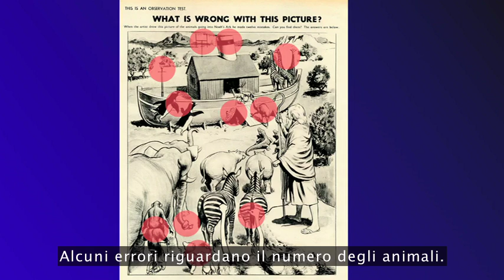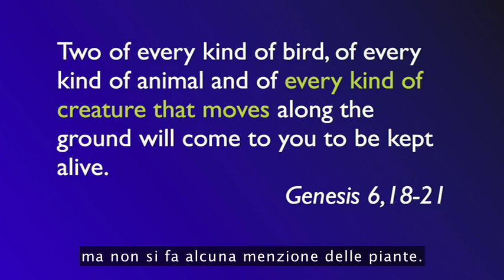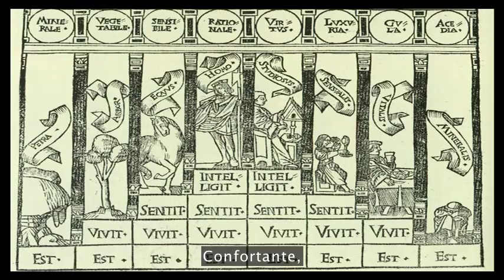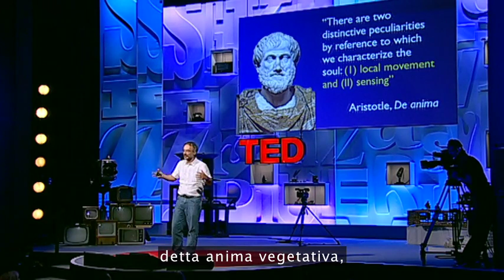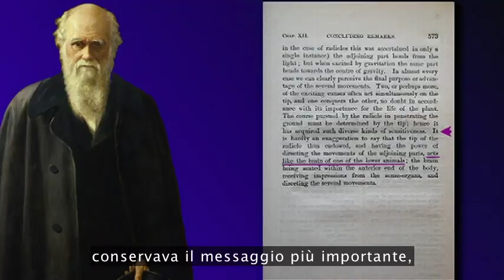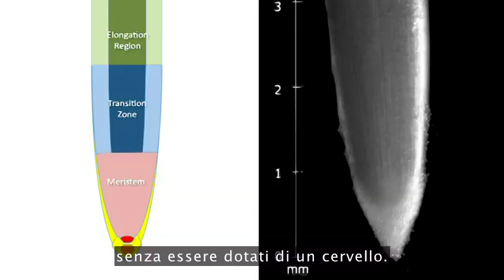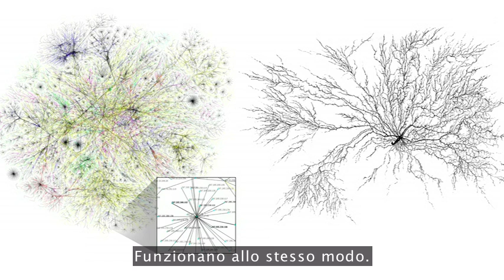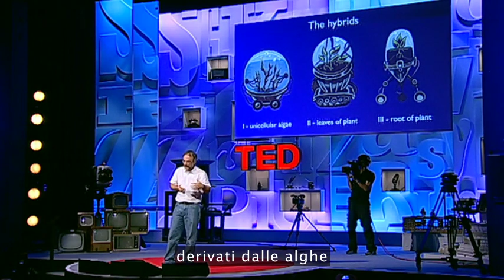TEDItalia - Stefano Mancuso: Alla radice dell'intelligenza delle piante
Le piante si comportano in maniera curiosamente intelligente: combattono i predatori, ottimizzano le opportunità di accumulare il cibo... Ma possiamo davvero dire che le piante possiedono una forma propria di intelligenza? Lo studioso italiano di botanica Stefano Mancuso ci presenta delle prove davvero intriganti.

*** Diventa Fan ***